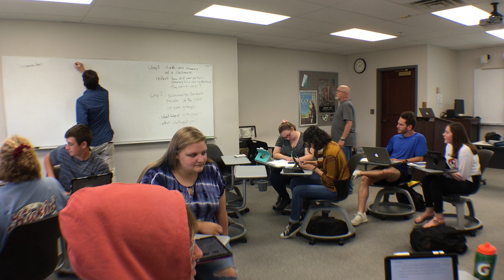2019 September 9 BIO 133 Lecture